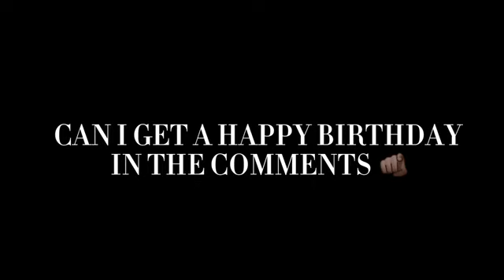THE BEST MAN JUMPSHOT IN NBA2K24 CURRENT GEN SEASON 2 BEST BIG MAN